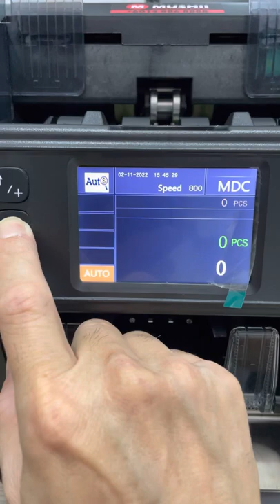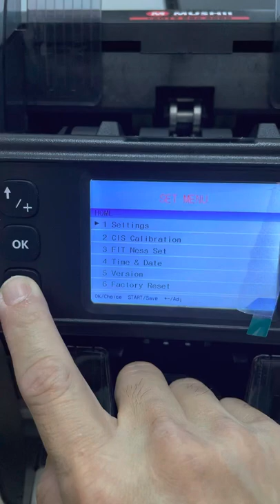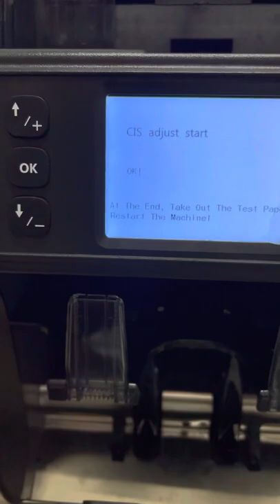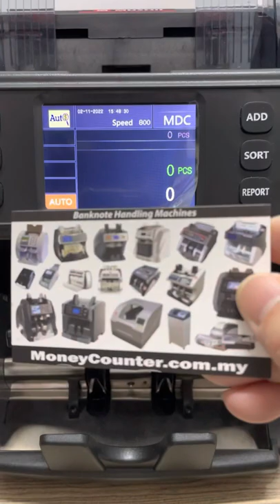How to calibrate sensor on Money Counting Machine? Mushii Scorpion VC-L Mixed Value Money Counter